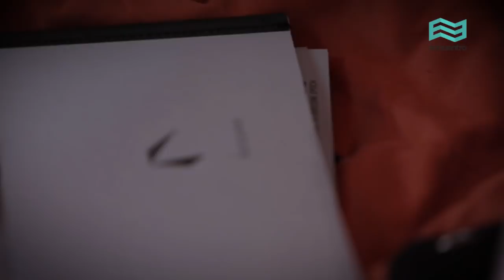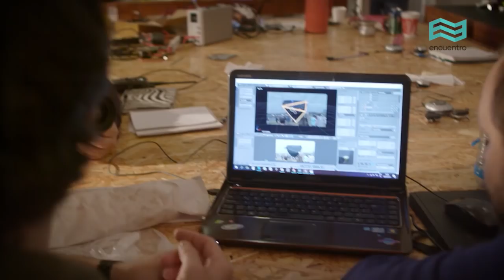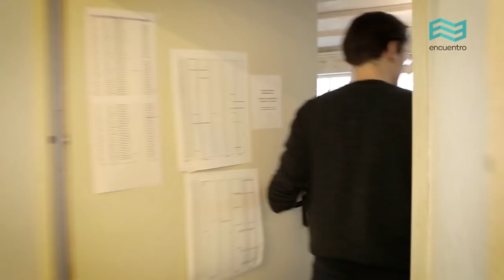Tomás Saraceno. Aeroceno - Canal Encuentro